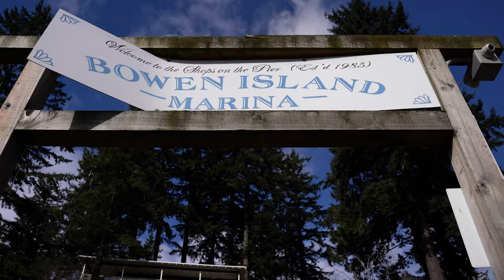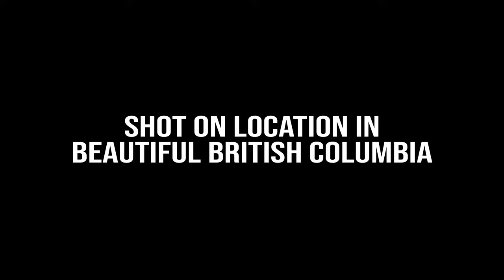Fishing, golfing AND skiing? We have 12 hours to make it happen aboard the Tactical A-44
Simon heads to Vancouver to test a Tank (Tactical's new Adventure 44). British Columbia is an active outdoorsman's dream. But with time not on his side, he needs to achieve a trifecta of activities—fishing, golfing and skiing—in one day aboard the A-44, outfitted with triple 300-hp Cox diesel engines.